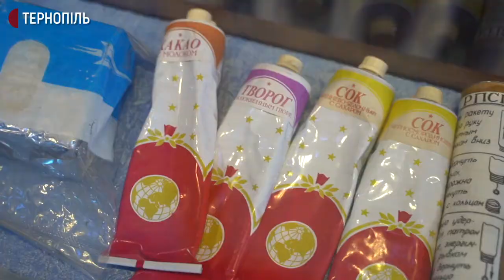Кімната космонавтики діє у Почаєві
Кімната космонавтики майже 40 років діє у Почаєві на Кременеччині. Вона знаходиться в історико-художньому музеї. Про це розповів старший науковий працівник музею Володимир Бондарчук